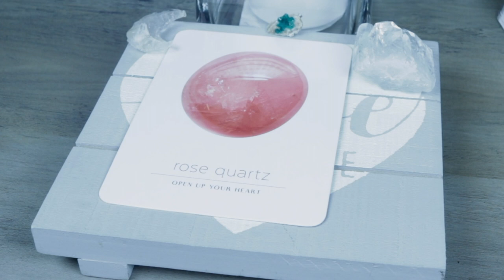Angel Daily Message August 30, 2020